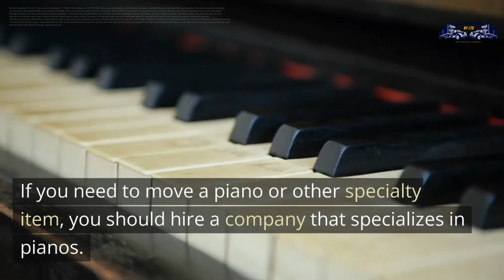Senior Moving Scarsdale | Movers Scarsdale NY LTD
Senior Moving Scarsdale

Choosing to move to a new community can be a daunting task. Fortunately, there are many senior relocation services that can help make the process easier. Whether you are moving out of state, out of town, or just downsizing, you can count on these services to take care of everything from preparing and packing your items, to loading and unloading them into your new home.

Having a moving company in Scarsdale can help you with all of the hard work that goes into getting your belongings to a new location. They can handle all the packing, loading, and unloading of your items. The process can be stressful, and overwhelming, but it can be done quickly and easily with a good moving company.

Movers in Scarsdale specialize in long distance and local moves. They can also handle items that are delicate or sensitive. They can also provide you with a number of different packing options.

You can find a reputable company in the area by searching online. You can also ask friends or family for recommendations. You can also contact the company directly to inquire about the services that they offer.

If you are moving from a different state or country, you may want to look for a moving company that specializes in international relocations. If you need to move a piano or other specialty item, you should hire a company that specializes in pianos.

Movers Scarsdale NY LTD
14 Harwood Ct, Scarsdale, NY 10583, United States

#1 Best Senior Moving Scarsdale
#1 Senior Moving Scarsdale
Best Movers Scarsdale
Movers Scarsdale
Scarsdale Movers
Best Moving Company Scarsdale
Moving Company Scarsdale
Moving Companies Scarsdale
Best Long Distance Moving Scarsdale
Long Distance Moving Scarsdale
Best Piano Movers Scarsdale
Piano Movers Scarsdale
Best Movers Around Scarsdale
Movers Around Scarsdale
Movers in Scarsdale
Best Movers Near Me Scarsdale
Movers Near Me Scarsdale
Best Moving Labor Help Scarsdale
Moving Labor Help Scarsdale
Moving Labor Help in Scarsdale
Moving Help Scarsdale
Best Storage Company Scarsdale
Storage Company Scarsdale
Best Moving and Packing Scarsdale
Moving and Packing Scarsdale
Best Commercial Moving Scarsdale
Commercial Moving Scarsdale
Best Local Movers Scarsdale
Local Movers Scarsdale